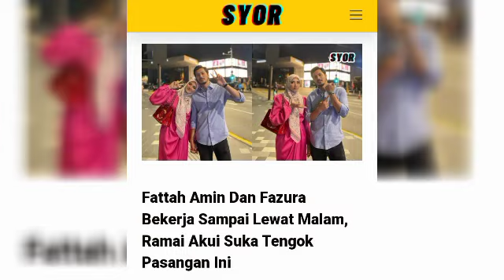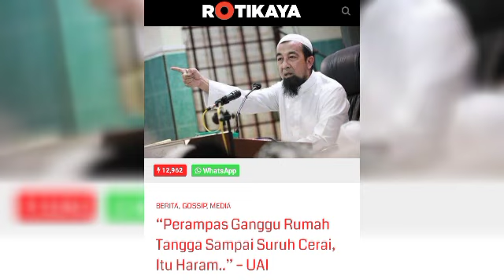INI RESPON PADU SYAMSUL YUSOF TERHADAP SINDIRAN UZTAZ AZHAR IDRUS 😱‼️uai